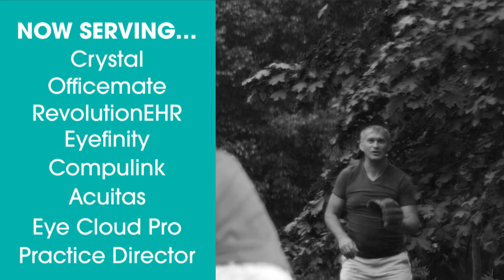Reduce Staffing Headaches. Get Back to Simple.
How does outsourcing your insurance help you return to the joy of practicing optometry? Outsourcing reduces disruption when staff quits and expenses and headaches related to hiring and training new employees. Get back to simple. Return to joy.